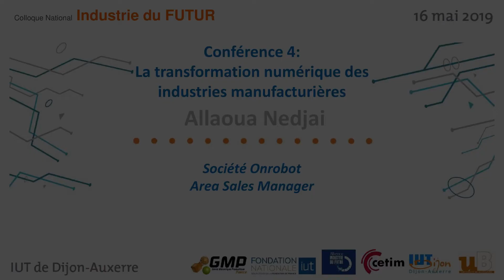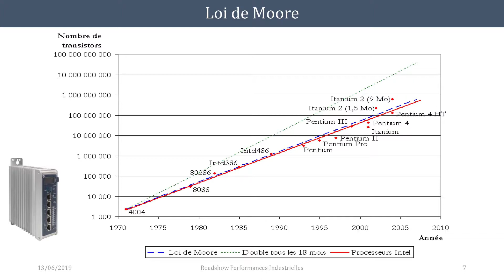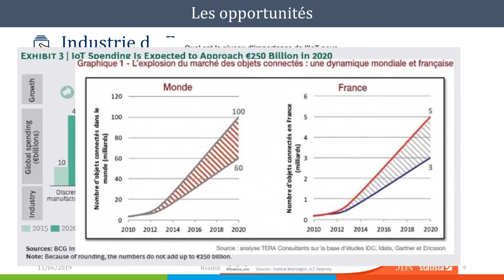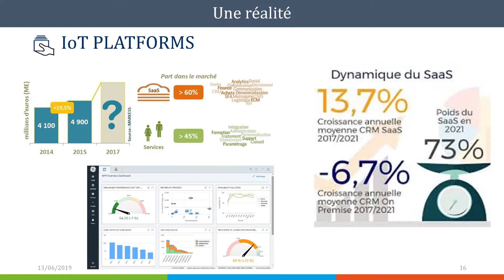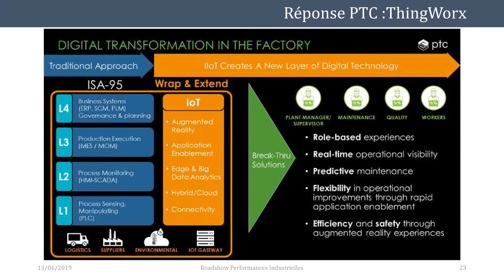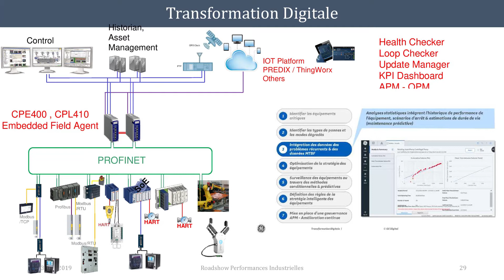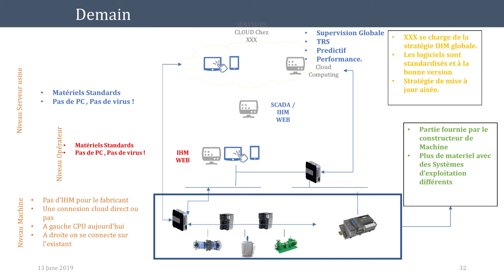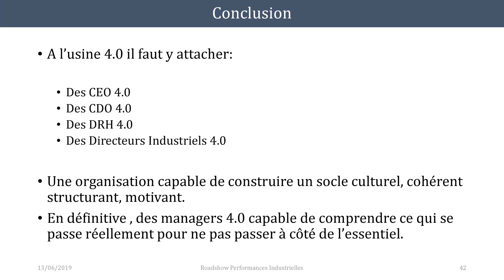Conférence n°4 Colloque Industrie du futur - Nejai Allaoua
La transformation numérique des industries manufacturières

Discours de Allaoua Nedjai, société OnRobot, Area Sales Manager

Conférence n°4 du colloque national sur l'Industrie du Futur, organisé par les départements GMP à l'IUT Dijon- Auxerre le 16 mai 2019.